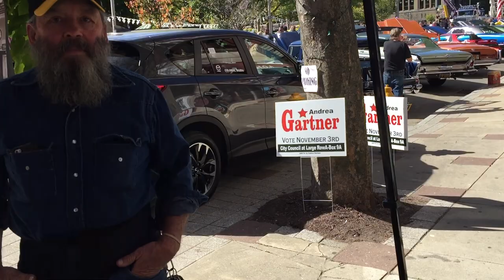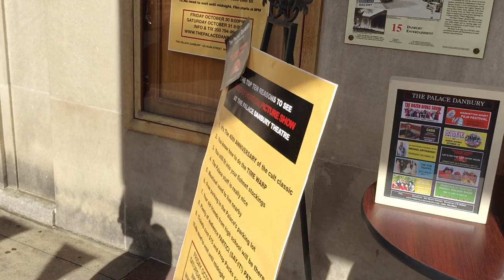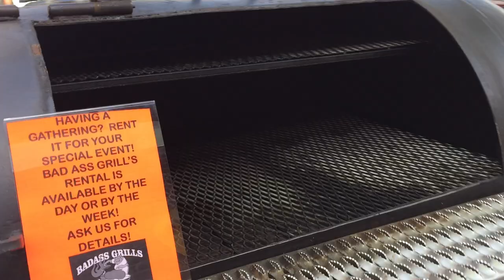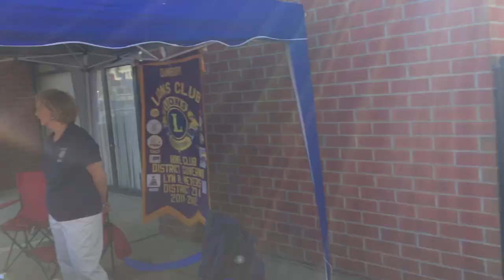DANBURY CT. 2015 CAR SHOW-MAIN STREET-9/27/15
AWESOME SHOW!!!